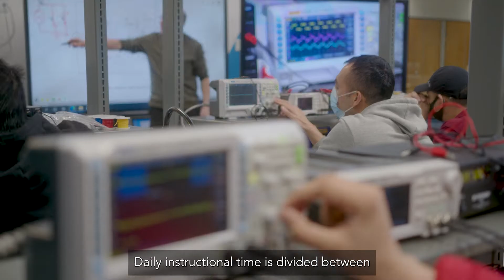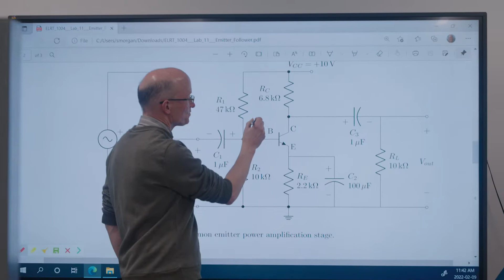Electronics Repair | Virtual Tour | VCC Programs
Learn more about VCC's Electronics Repair program in this short video. Get a behind-the-scenes tour of the VCC Broadway campus. Program starts soon.